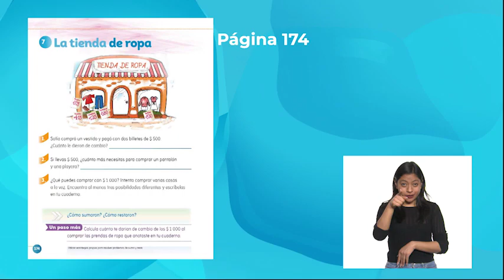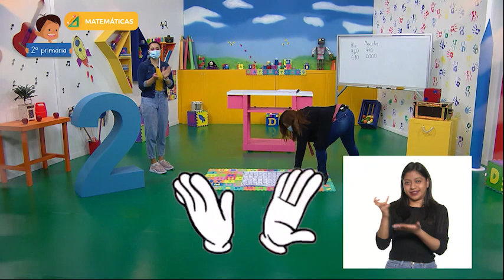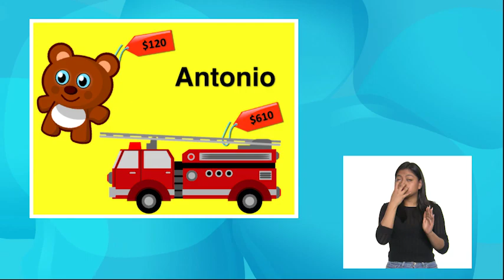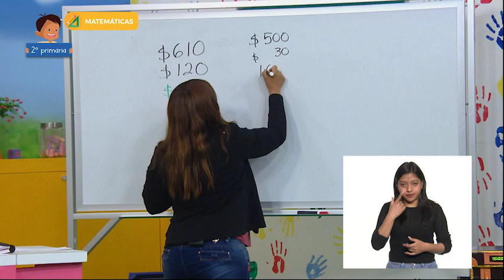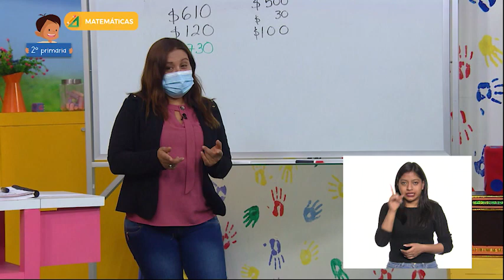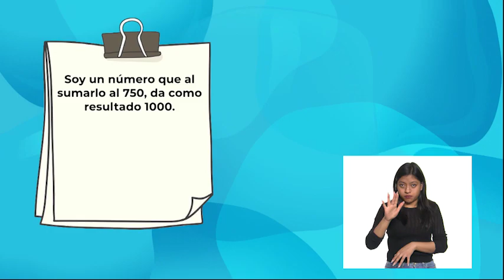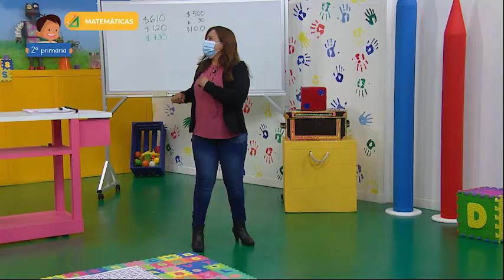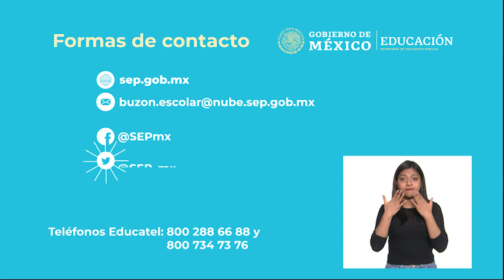2º Primaria - Matemáticas - La juguetería